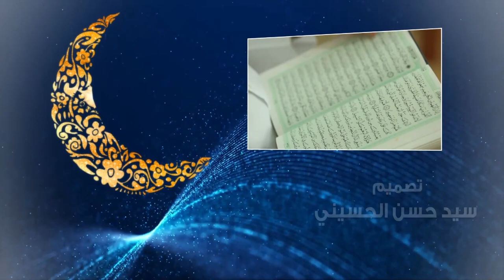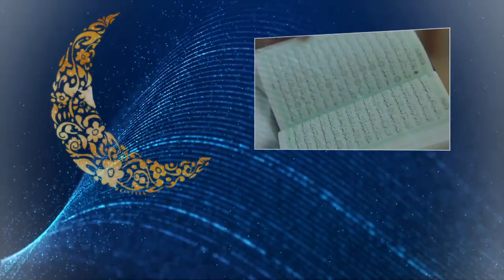تفسير القرآن الكريم-سورة الحجر-السيد محسن الخاتمي-الحلقة السابعة-2019